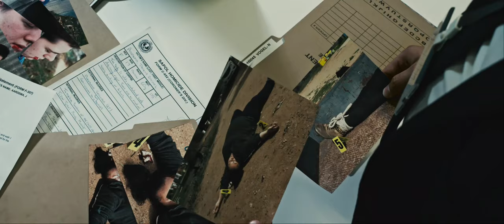Roadkill | Official Trailer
A thief operating along the highways of rural Australia gets caught in the crossfires of an ongoing police investigation after he mugs a serial killer.

Cast Members:
Alexander Whitrow, Robert Bell, Sarah Milde, Edward Boyd, Erik Strauts, Ash Watkins, Ryan Branden, Samuel James, Sachin Barclay, Emma Bargery, Simon Lancione, Mitchell Crawford, James Whitrow, Guy Cunningham, Steve Parker, Simon-Peter Hopkins, Julie Quick, Thibul Nettle